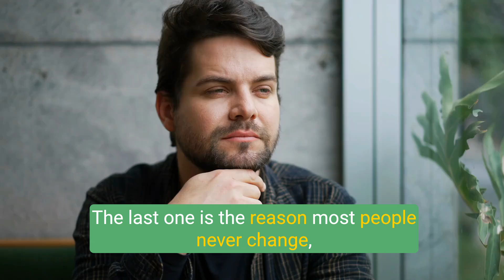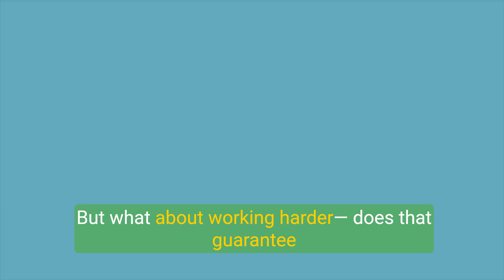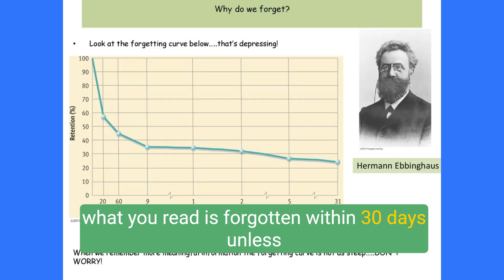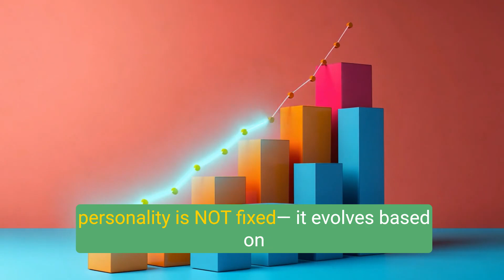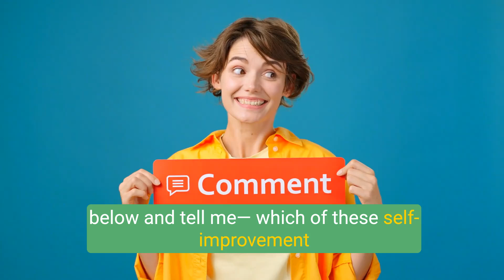Top 5 Self-Improvement Myths Debunked with Science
💡 What if everything you’ve been told about personal growth is actually holding you back?

From morning routines to toxic productivity, self-improvement has been hijacked by bad habits disguised as 'success hacks'. In this video, we’re exposing 5 major self-improvement myths that science has proven false—and revealing what ACTUALLY works based on psychology, neuroscience, and behavioral science.

🚀 What You’ll Learn in This Video:
✔ Why your morning routine might be ruining your productivity
✔ The toxic hustle culture myth (and how to work smarter, not harder)
✔ Why reading more self-help books doesn’t necessarily make you smarter
✔ The science behind why motivation is unreliable (and what to do instead)
✔ How to break free from fake productivity and focus on high-impact habits

📖 Scientific Sources & Studies Referenced in This Video:
📌 1️⃣ The Truth About Habit Formation
🧠 Dr. Wendy Wood (USC, 2016) – 40% of daily actions are automatic habits, not conscious decisions. Study
🎯 BJ Fogg’s Tiny Habits Model (Stanford) – How small behavior changes lead to lasting habits.
📕 James Clear (Atomic Habits) – Based on research from Duhigg, Fogg, and MIT Habit Studies.

📌 2️⃣ The Productivity Myth: Why Hustle Culture Fails
📊 Stanford University (2014) – Productivity drops after 50-hour work weeks. Study
🛌 Dr. Matthew Walker (UC Berkeley, Neuroscience of Sleep) – Lack of sleep reduces cognitive performance by 40%.
⏳ Harvard Business Review (2021) – Why deep work cycles (90-minute sprints) boost efficiency. HBR Article

📌 3️⃣ Why Reading More Books Won’t Automatically Make You Smarter
🔄 Ebbinghaus Forgetting Curve (1885) – 90% of what you read is forgotten within 30 days unless applied. Read Study
🧠 Harvard Study (2013) – Active recall & teaching improves retention by 50%+. Article
📖 Dunning-Kruger Effect (Cornell, 1999) – The illusion of competence from over-consuming self-help content.

📌 4️⃣ The Science of Motivation vs. Systems
📕 Self-Determination Theory (Ryan & Deci, 2000) – Extrinsic motivation fades, while habits and systems sustain action. Research
⚙️ Charles Duhigg (The Power of Habit) – How cues, routines, and rewards drive behavior, not motivation.
🏆 James Clear (Atomic Habits) – Identity-based habits are the most effective behavior change strategy.

📌 5️⃣ The Science of Rest & Deep Work for High Performance
⏳ Deep Work Theory (Cal Newport, Georgetown University) – Distraction-free focus beats multitasking.
🎯 Ultradian Rhythms (Nathaniel Kleitman, 1963) – 90-minute work cycles optimize brain function. Study
🛑 University of London (2014) – Multitasking reduces productivity by 40% and lowers IQ. Read Study

💡 Want More Science-Backed Personal Growth Insights?
for weekly videos on self-improvement.